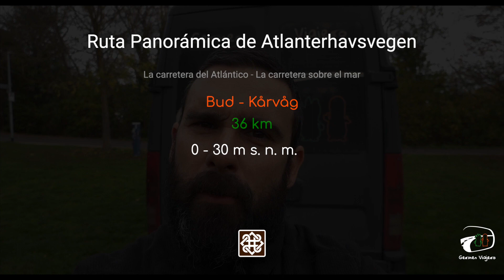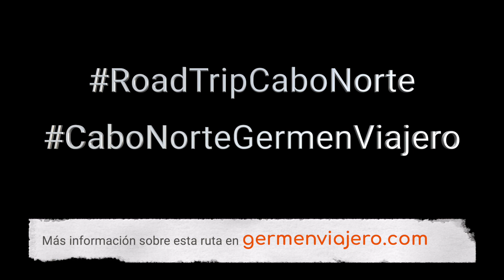🚐 Ruta ATLANTIC OCEAN ROAD (Carretera del Atlántico) | Rutas Panorámicas | Road Trip Cabo Norte 🇳🇴16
En el 🚐 Road Trip a Cabo Norte recorremos Noruega a través de las Rutas Panorámicas
👇🏼 Dale a - MOSTRAR MÁS - para ver toda la info del Road Trip 👇🏼

Si quieres completar la información y los sitios de este viaje, lo tienes todo en las siguientes guías:

📚 Guía NORUEGA EN AUTOCARAVANA, FURGO CAMPER Y COCHE - 16 Rutas por Carretera con Mapas Interactivos 👇🏼👇🏼👇🏼

📚 Guía DINAMARCA, SUECIA y LAPONIA FINLANDESA EN AUTOCARAVANA, FURGO CAMPER Y COCHE - 10 Rutas por Carretera con Mapas Interactivos 👇🏼👇🏼👇🏼

- Bolsas de vacío
- Bolsas de viajes
- Guías de viajes

🏷 Tienda de Amazon de Germen Viajero 👇🏼👇🏼👇🏼

📹 Vídeo grabado con la cámara:
Sony RX100 VII - amzn.to/3pKMTIo

Germen Viajero es un blog de viajes profesional especializado en la creación de contenido en el segmento de los road trips, los viajes en camper o autocaravana y los viajes por libre.

Descubrimos el mundo por carretera para contártelo.
¿Arrancamos?

🛍ROPA, ACCESORIOS Y KROMY DEL VÍDEO 👇🏼👇🏼👇🏼

🔴 SERIE DE VÍDEOS DEL ROAD TRIP A CABO NORTE, NORUEGA 👇🏼👇🏼👇🏼

🔴 SERIE DE VÍDEOS DEL ROAD TRIP A PAÍSES NÓRDICOS 👇🏼👇🏼👇🏼

🌍 MAPAS INTERACTIVOS 👇🏼👇🏼👇🏼
#3 15 lugares que ver en las islas Lofoten para una ruta inolvidable (Noruega)